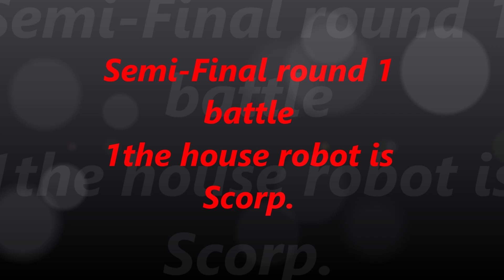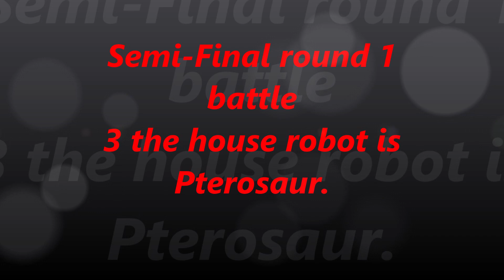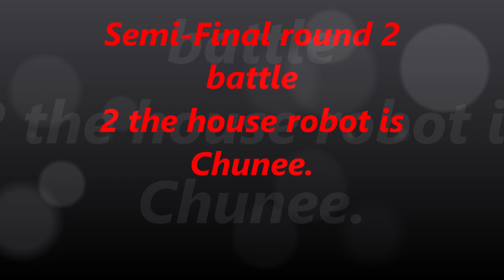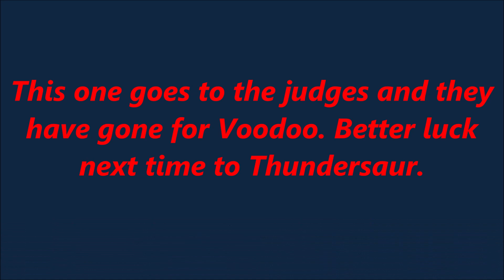Roboforce Series 1 Semi Final B